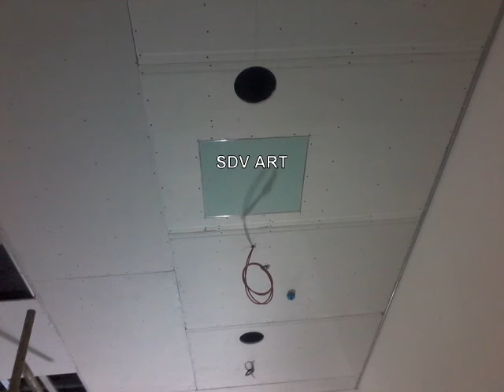οροφές από γυψοσανίδα και διάτρητή γυψοσανίδα